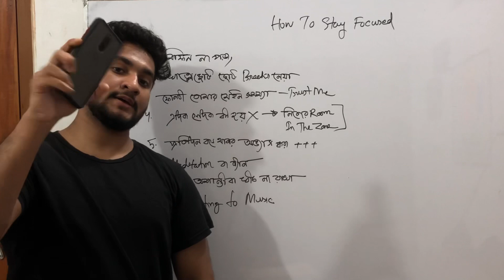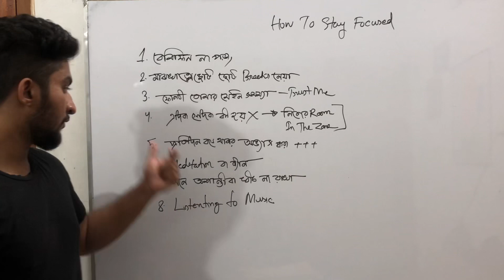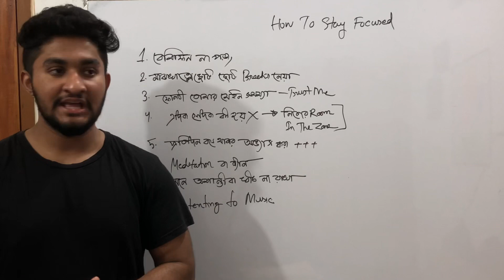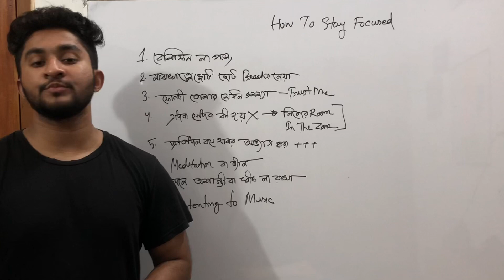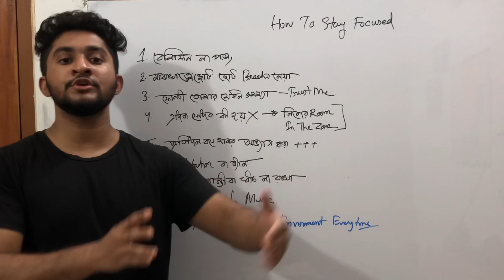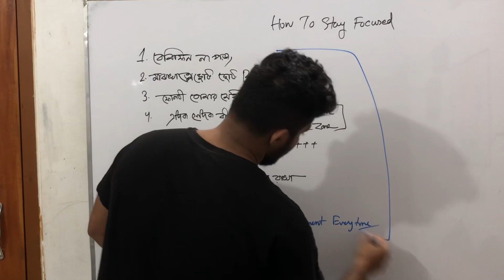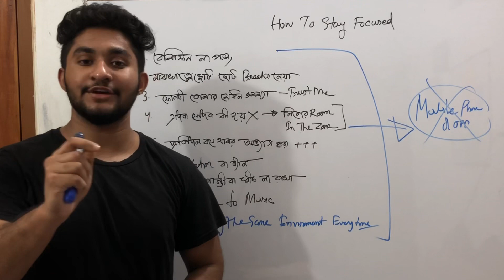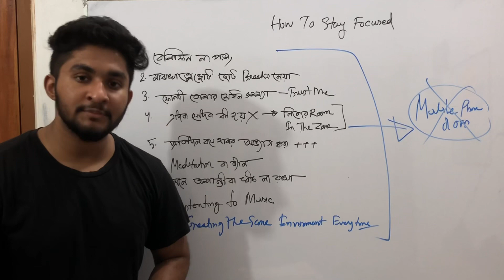How To Stay Focused?